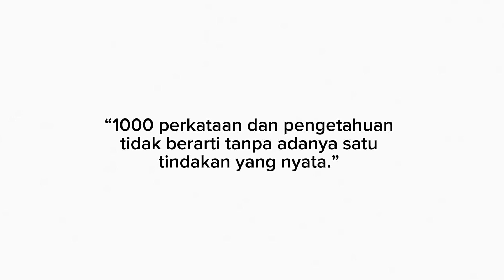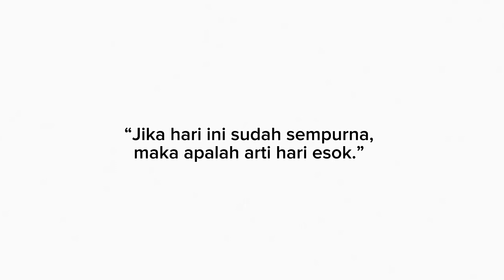KATA KATA MOTIVASI UNTUK MASA DEPAN